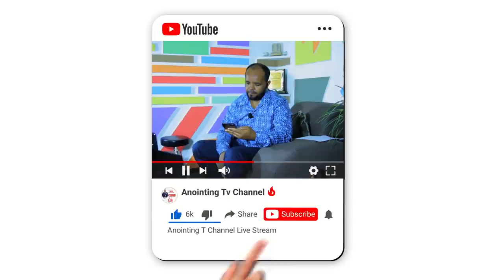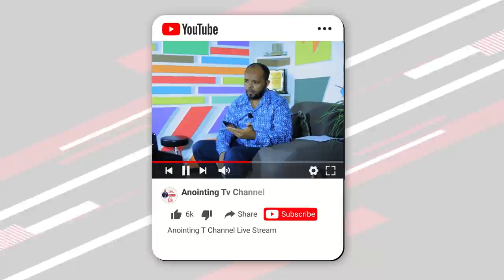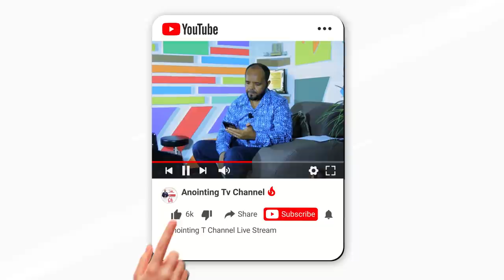በኢትዮጵያ... ያልታየ... የመጀመሪያዉ.. የስልክ አገልግሎት.. //By Man Of God Prophet Deresse Lakew//